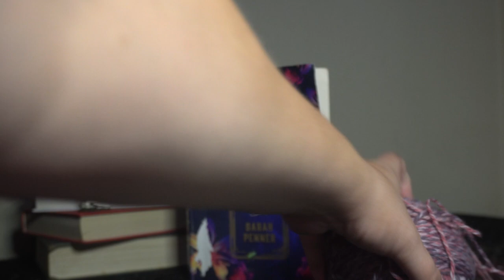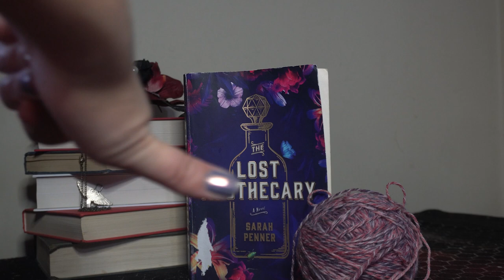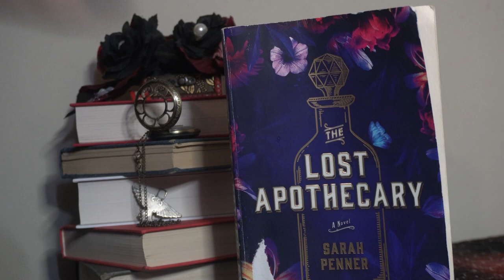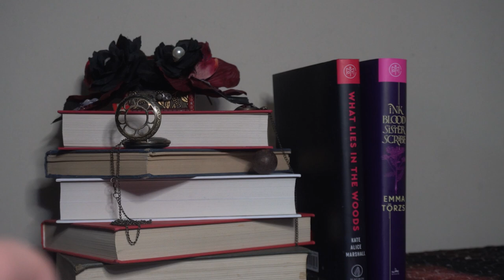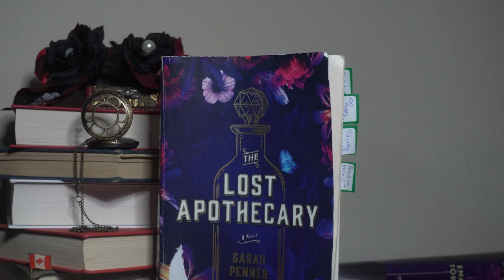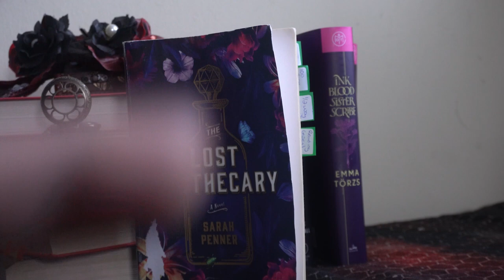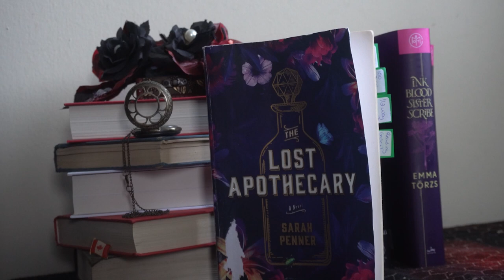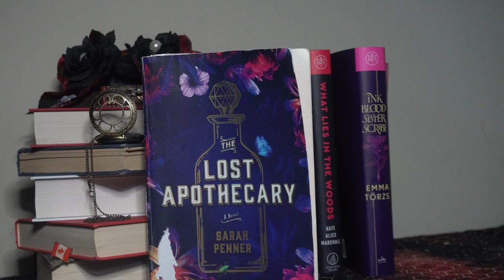Finishing The Lost Apothecary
This week I finished The Lost Apothecary by Sarah Penner and I and starting to knit some finger-less mittens.

I am also trying out this new daily dippit of reading, you will have to let me know how you like it!

                       Dippit! w/ E.S.Jennette
                        Dippit ES Jennette